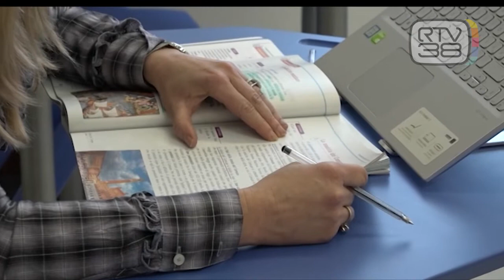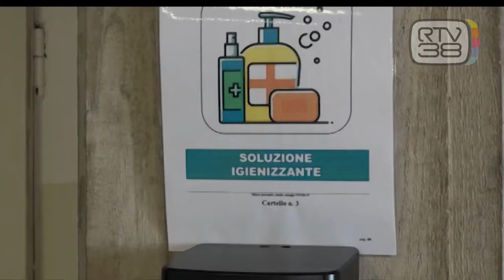''SERVONO NUOVE REGOLE PER LA SCUOLA''